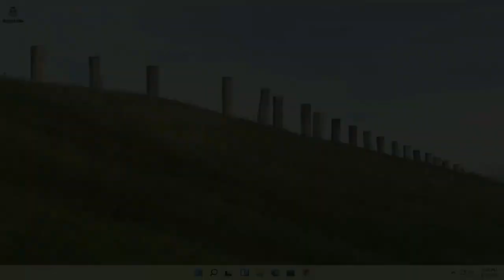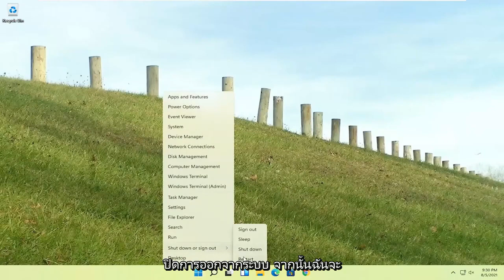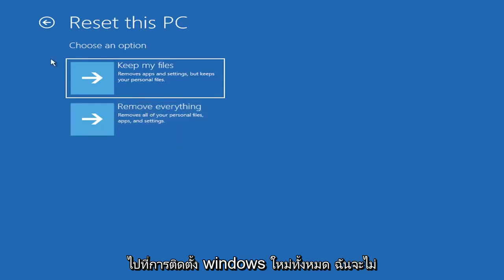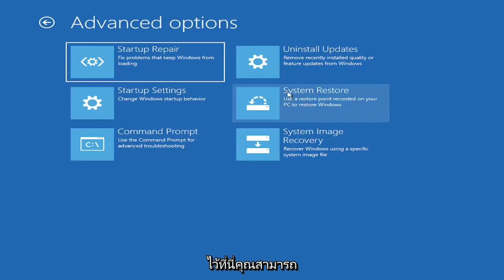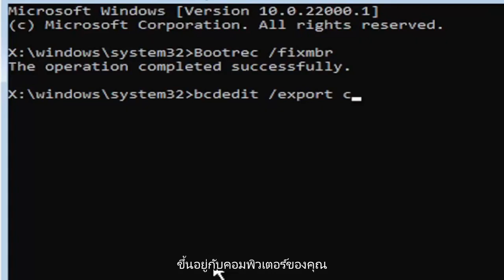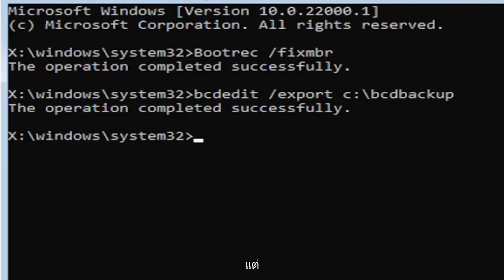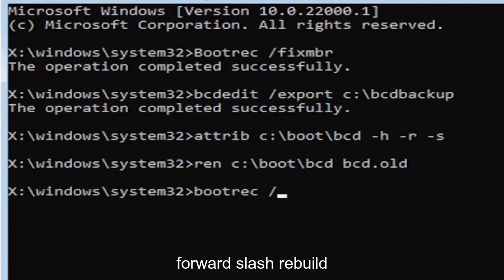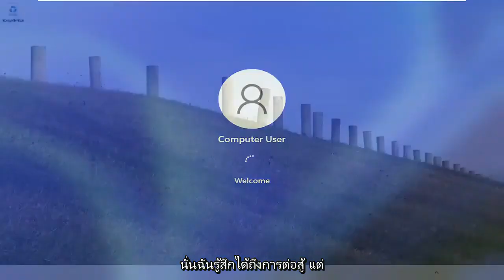จะแก้ไขรหัสข้อผิดพลาดของ Windows 11 0xc00000e ได้อย่างไร [3 โซลูชั่น]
คุณเห็นรหัสข้อผิดพลาด 0xc00000e ใน Windows 11 ในระหว่างการเริ่มต้นระบบหรือไม่ หลายคนรู้สึกหงุดหงิดเมื่อพบข้อผิดพลาดนี้เนื่องจาก Windows ไม่ได้ระบุรหัสข้อผิดพลาดว่าปัญหาใดเกิดขึ้นและสิ่งที่คุณต้องทำเพื่อแก้ไข

ข้อผิดพลาด 0xc00000e9
ข้อผิดพลาด 0xc00000e windows 11
ข้อผิดพลาด 0xc00000e9 แล็ปท็อป
ข้อผิดพลาด 0xc00000e5 windows 11
ข้อผิดพลาด 0xc00000e windows 11 SSD
ข้อผิดพลาดของ windows 0xc00000e
รหัสข้อผิดพลาด 0xc00000e หลังจากโคลน
ข้อผิดพลาดในการบูต windows 0xc00000e
รหัสข้อผิดพลาด 0xc00000e
ข้อผิดพลาดของพีซี 0xc00000e
ข้อผิดพลาดของ windows 11 0xc00000e

บทช่วยสอนนี้จะใช้กับคอมพิวเตอร์ แล็ปท็อป เดสก์ท็อป และแท็บเล็ตที่ใช้ระบบปฏิบัติการ Windows 10/11 (Home, Professional, Enterprise, Education) จากผู้ผลิตฮาร์ดแวร์ที่รองรับทั้งหมด เช่น Dell, HP, Acer, Asus, Toshiba, Lenovo, Samsung และหัวเหว่ย